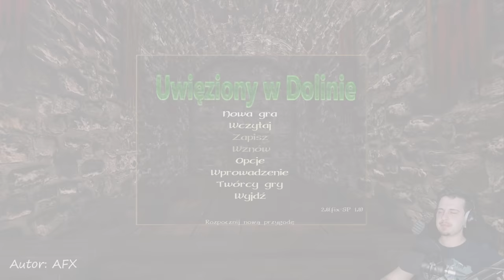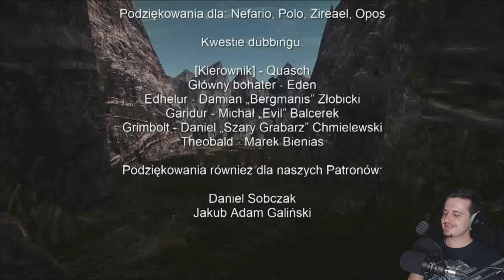1#GOTHIC II NK - UWIĘZIONY W DOLINIE - MROK ZNOWU PRÓBUJE ZAWŁADNĄĆ ŚWIATEM!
🔥Szukasz turbo sprzętu do kompa? Zajrzyj na

Gracz wciela się w rolę Tondrora, syna myśliwego Grimbolda. Każdego roku podczas okresu polowań bohater spędza trochę czasu w swojej chatce położonej w małej, odległej dolince. Z początku wszystko wydaje się normalne, tak jak każdego roku. Lecz kiedy budzi się pewnego dnia, chcąc zakupić zaopatrzenie w mieście, bohater odkrywa, że wyjście z doliny jest zablokowane. Tondror, jak i inni mieszkańcy doliny zostają w niej uwięzieni.

Jeśli Wam się spodobało nie zapomnijcie zostawić łapki i komentarza, dzięki! :D

♦Potrzebujesz super sprzętu do grania? Wbijaj na

SPECJALNE PODZIĘKOWANIA ZA WSPARCIE DLA:
❤️️KonraAdd96❤️️
❤️️YiSuS
❤️️Ell MariaczII
❤️️MichalS
❤️️Agnieszka Jak
❤️️Rinev kun
❤️️drex
❤️️Boh
❤️️Yeti
❤️️Wojciech Woliński
❤️️Arbutrus
❤️️Dybcio
❤️️Akumiś
❤️️Piotr Sambor
❤️️Laserdance
❤️️Kamil Niwczyk
❤️️Kirugo
❤️️Palbo Pueblo
❤️️Paulina
❤️️SuDi
❤️️WWE Superstar
❤️️Kamil Karcz
❤️️Sylwo
❤️️Łukasz
❤️️Tulio
❤️️Kharnis 01
❤️️TOKAR260
❤️️Fikajli
❤️️TheVadiV
❤️️Lee
❤️️Hayeshu
❤️️Mateusz Szcześniak
❤️️Seweryn Tyszkiewicz
❤️️Mało znany Streamer
❤️️DISTRICT
❤️️Magnat
❤️️MaxBase
❤️️Erto Dragon
❤️️Brony DruidLOD
❤️️Radziowy
❤️️Marski
❤️️Mattzio
❤️️Adam Adamek